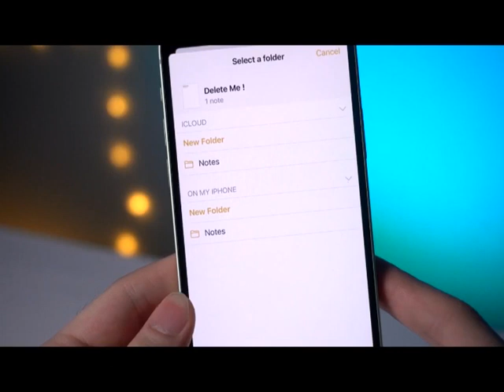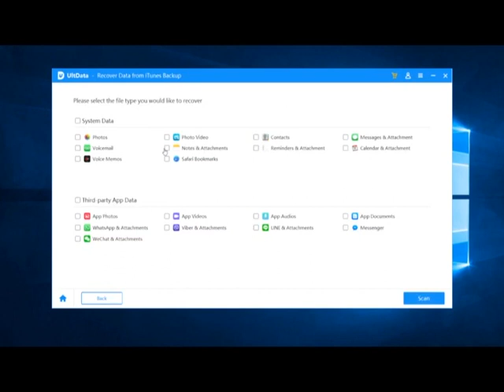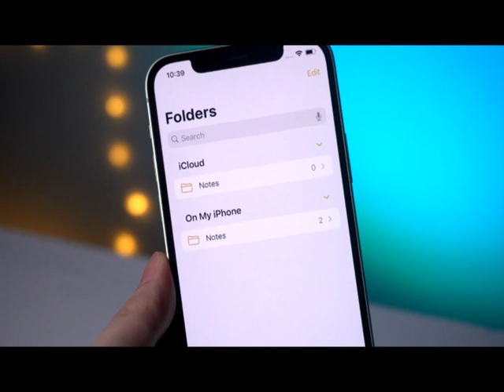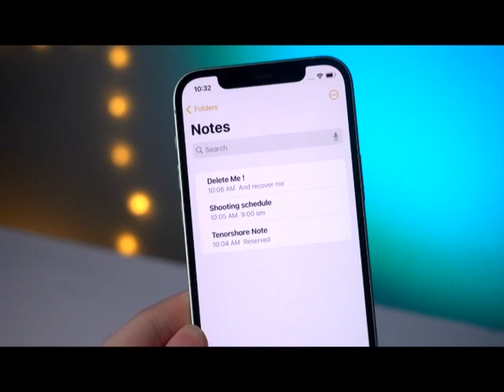How to Recover Permanently Deleted Notes on iPhone with/without Backup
Did you accidentally deleted your notes on iPhone and when you realize, it has been passed more than 30 days. No worries! In this video, I'll show you the top 3 ways to recover deleted notes from iPhone, no matter you have a backup or not